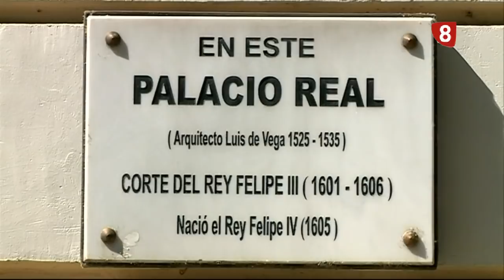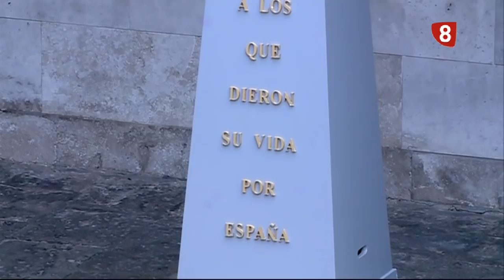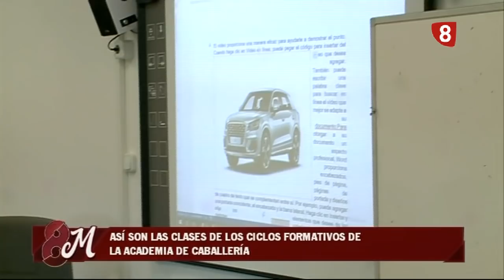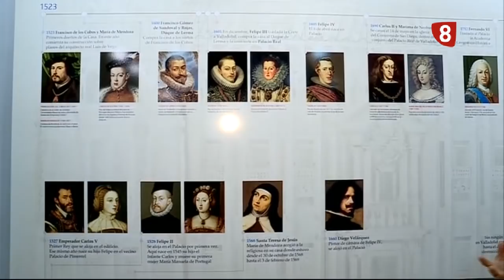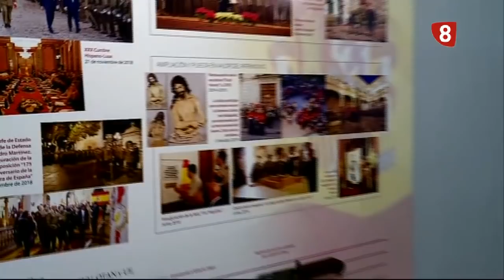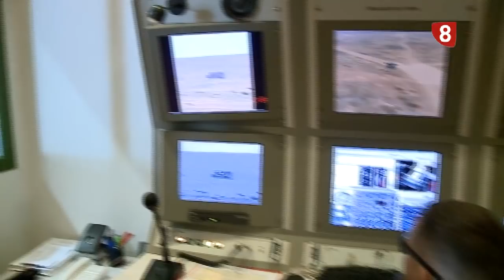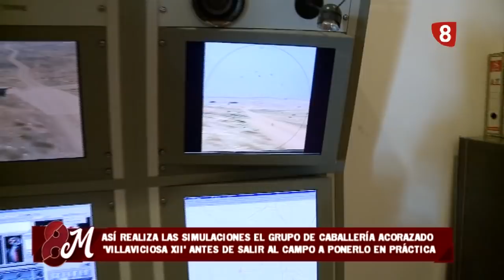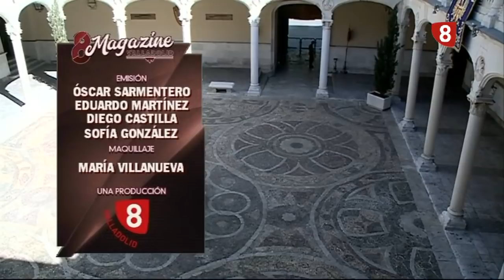8 Magazine Valladolid martes 1 de Octubre de 2019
Hoy nos hemos adentrado en el día a día de la cuarta subinspección general del Ejercito de Tierra que se ha llevado a cabo desde Caballería, Empecinado y Palacio Real, grandes lugares que les invitamos a visitar.